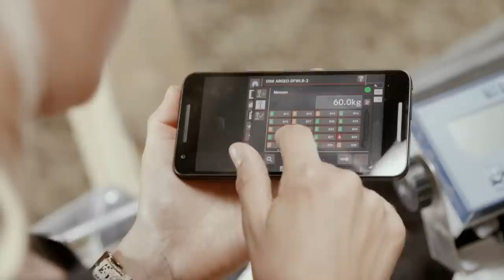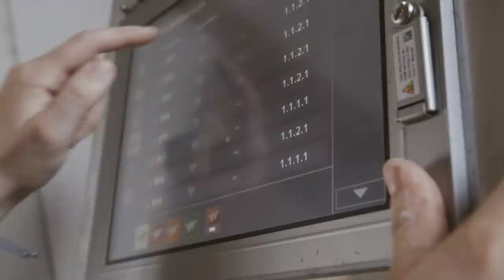Urban Alma Pro Film Westrup- Koch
Urban Fütterungstechnik im Einsatz. Die Westrup - Koch Gbr nutzt das Urban MilkShuttle für die Fütterung ihrer Kälber in den ersten Wochen der Einzelhaltung und dann den Fütterungsautomat Urban  Alma Pro Duo mit 2 verschiedenen Milchaustauscher für die weiteren Wochen der Kälber während der Milchphase in Gruppenhaltung